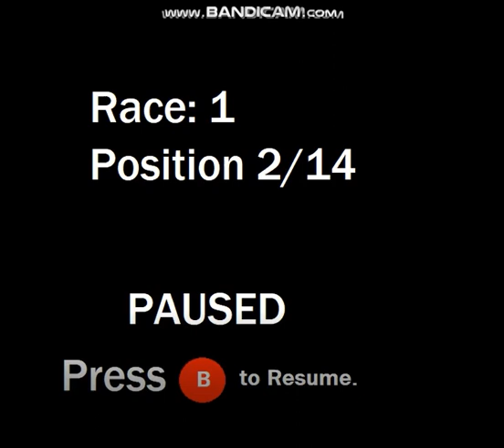Cars: Lightning Mcqueen VS Chick Hicks (Australian Xbox Bootleg) Continue + Game Over (SMS Version)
Credits to Insaniquarium Gaming!
But it has no blood in this video.